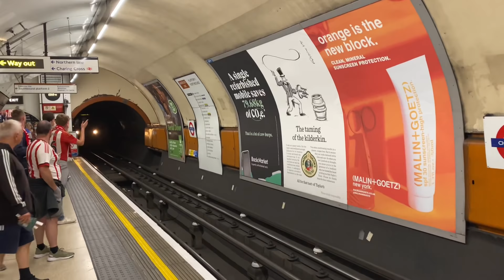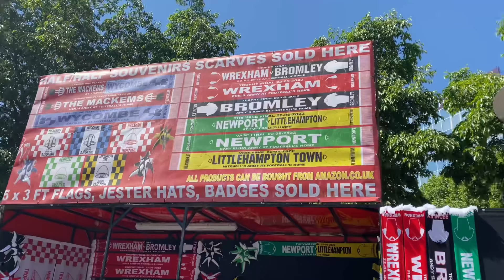No Pyro No After Party. Sunderland 2-0 Wycombe Wanderers.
Sunderland beat Wycombe Wanderers 2-0 and here’s the after party…